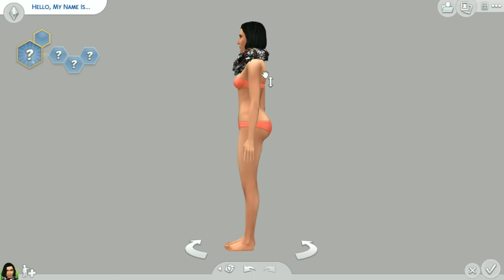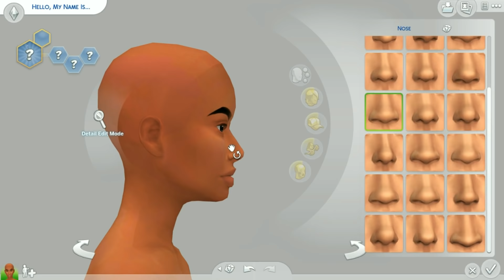Sims 4 CAS | Baddie + cc Links & Sim Download!!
(❁´︶`❁)READ ME(❁´︶`❁)
CC List Is Below❗❗💛
"Can you upload your cc/mods folder?" No I can't. It's against all the creators TOU.

Origin: L3X1D3ANNA
the sims 4 cc
the sims 4 cas
the sims 4 ep